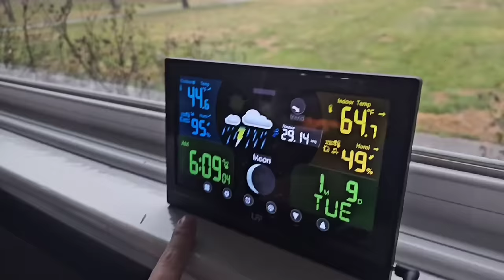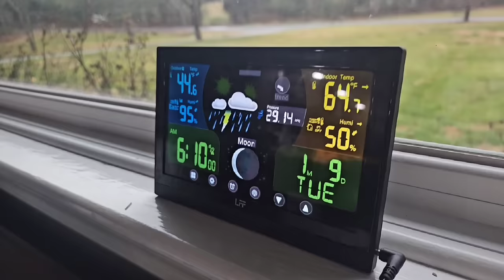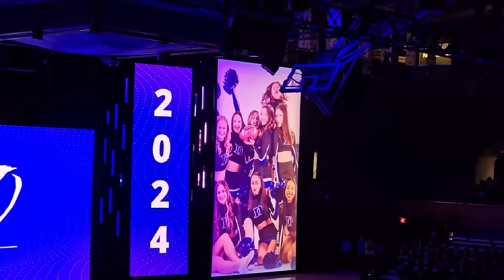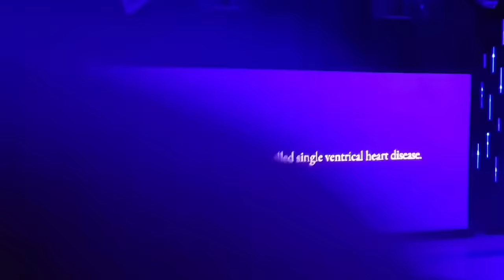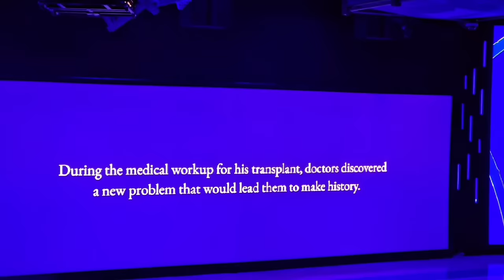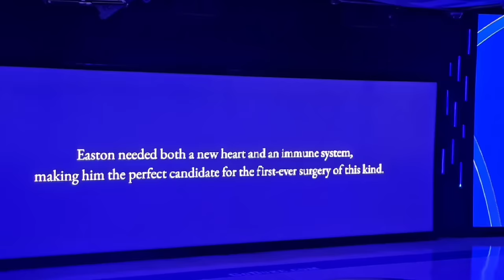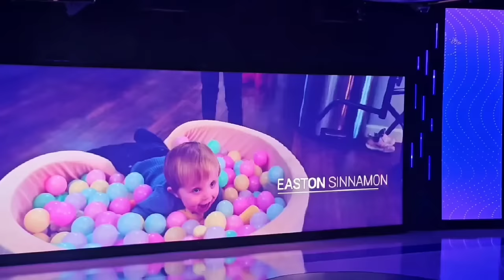*Ken Jeong Shout Out * Big Honor! Easton Sinnamon & 100 Years For Duke University!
I think this Link will get you to where you can watch the whole event and Little Easton's story video:

Please note that the FPW community guidelines is to be a positive light and encouragement.
Please be kind in the comments and know that any negativity is deleted and not addressed.

I hope you all enjoy the southern farm and ministry culture that our lives revolve around. our lives revolve around. our lives revolve around.

My mixing bowls:

Batter bowl:

My Cookware:

Blending fork:

Measuring spoons:

flour/sugar storage tubs:

Freezer Containers

mail can be sent to:
Leslie Madren